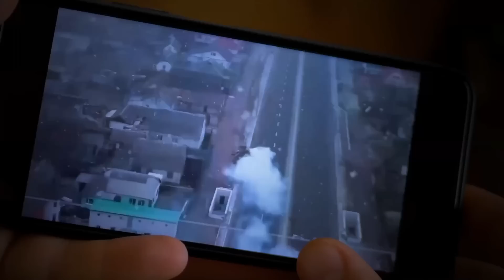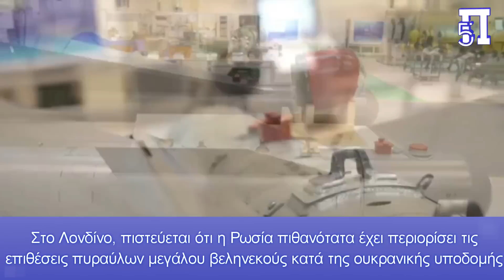Με πυραύλους θα τους «πουν τα κάλαντα» οι Ρώσοι - Ο λόγος που η Μόσχα το πάει... λάου λάου!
Η Βουλή των Αντιπροσώπων των ΗΠΑ ενέκρινε πακέτο βοήθειας 45 δισ. δολαρίων για την Ουκρανία, την ώρα που ο Ουκρανός πρόεδρος Βολοντίμιρ Ζελένσκι προειδοποιεί τους πολίτες του ότι η Ρωσία είναι πιθανό να εξαπολύσει επιθέσεις τα Χριστούγεννα και τους προέτρεψε να λάβουν υπόψη τους τους συναγερμούς αεροπορικών επιδρομών.

Στο Λονδίνο, πιστεύεται ότι η Ρωσία πιθανότατα έχει περιορίσει τις επιθέσεις πυραύλων μεγάλου βεληνεκούς κατά της ουκρανικής υποδομής σε περίπου μία φορά την εβδομάδα λόγω της περιορισμένης διαθεσιμότητας πυραύλων κρουζ.

''Η Ρωσία μπορεί να εξαπολύσει μαζικές ή μεμονωμένες πυραυλικές επιθέσεις σε σημαντικούς ουκρανικούς στόχους την παραμονή των εορτών'', δήλωσε η Natalya Gumenyuk, εκπρόσωπος της επιχειρησιακής διοίκησης Yug.

Κεφάλαια:
0:00 - Εισαγωγή
0:18 - Πακέτο 45 δισ. δολαρίων για την Ουκρανία
1:52 - Ο λόγος που οι Ρώσοι το πάνε... λάου λάου!
2:20 - Πυραυλικές "εκπλήξεις" στους Ουκρανούς πριν τις γιορτές
2:48 - Αποφώνηση

Στο μέτωπο της διπλωματίας και της οικονομίας, η Ρωσία σχεδιάζει να μειώσει την παραγωγή πετρελαίου κατά 5% έως 7% στις αρχές του 2023, απαντώντας στο πλαφόν στο αργό πετρέλαιο και τα πετρελαϊκά προϊόντα της σταματώντας τις πωλήσεις σε χώρες που τις υποστηρίζουν, δήλωσε ο αντιπρόεδρος της κυβέρνησης Αλεξάντερ Νόβακ στη ρωσική κρατική τηλεόραση.

Την ίδια στιγμή, ο πρέσβης της Ρωσίας στις Ηνωμένες Πολιτείες είπε ότι οι διμερείς σχέσεις έχουν περιέλθει σε «εποχή παγετώνων» και ο κίνδυνος σύγκρουσης μεταξύ των δύο χωρών είναι «υψηλός», όπως μετέδωσε το ρωσικό πρακτορείο ειδήσεων TASS.

Ο Πούτιν, μάλιστα, είπε στους επικεφαλής της αμυντικής βιομηχανίας της Ρωσίας να συνεχίσουν το έργο τους ώστε να εξασφαλίσουν ότι ο στρατός θα αποκτήσει γρήγορα όλα τα αναγκαία όπλα, εξοπλισμό και στρατιωτικό υλικό για τον πόλεμο στην Ουκρανία.

Από την πλευρά της, η Ουκρανία θα εντείνει τις διπλωματικές προσπάθειες στην Αφρική, τη Λατινική Αμερική και την Ασία για να εκμεταλλευτεί το «κολοσσιαίο οικονομικό μομέντουμ», ανέφερε ο πρόεδρος Ζελένσκι.

Παράλληλα, τρεις ιαπωνικές ασφαλιστικές εταιρείες θα σταματήσουν να ασφαλίζουν πλοία σε όλα τα ρωσικά ύδατα λόγω του πολέμου στην Ουκρανία, επηρεάζοντας ενδεχομένως τις εισαγωγές ενέργειας της Ιαπωνίας, όπως το υγροποιημένο φυσικό αέριο (LNG), ανέφερε η εφημερίδα Nikkei.

Εν μέσω πολεμικού δράματος, οι ουκρανικές υπηρεσίες επανεκκίνησαν έρευνα για υπεξαίρεση στον χώρο της ενέργειας και του πετρελαίου, προβαίνοντας σε νέες ενέργειες για καταγγελία δωροδοκίας εναντίον πρώην προϊσταμένου της κρατικής τράπεζας.

Ταυτόχρονα, η Βόρεια Κορέα αρνήθηκε ότι προμήθευε πυρομαχικά στη Ρωσία για χρήση στην Ουκρανία αφού η Ουάσιγκτον είπε ότι η Πιονγιάνγκ είχε παραδώσει όπλα στην ομάδα Βάγκνερ. Ο ιδιοκτήτης της ιδιωτικής ρωσικής παραστρατιωτικής εταιρείας, Γιεβγκένι Πριγκόζιν, απέρριψε τον ισχυρισμό ως «κουτσομπολιό και σπέκουλα».

Τα νέα του Μετώπου
Στο μέτωπο του πολέμου, η Ρωσία έχει σημειώσει σημαντική πρόοδο ως προς την «αποστρατιωτικοποίηση» της Ουκρανίας, δήλωσε ο εκπρόσωπος του Κρεμλίνου Ντμίτρι Πεσκόφ – ένας από τους στόχους που δήλωσε ο πρόεδρος Βλαντιμίρ Πούτιν όταν ξεκίνησε τον πόλεμο πριν από 10 μήνες.

Ο εξόριστος δήμαρχος της ρωσοκρατούμενης Μελιτόπολης, στον ουκρανικό Νότο, ανέφερε ότι περισσότερα ρωσικά στρατεύματα είχαν μπει στην πόλη και ενισχύουν τις οχυρώσεις, ενώ στην κατεχόμενη Μαριούπολη οι ρωσικές Αρχές άρχισαν να κατεδαφίζουν το μεγαλύτερο μέρος του θεάτρου της πόλης, όπου εκατοντάδες άνθρωποι έχασαν τη ζωή τους σε αεροπορικό βομβαρδισμό τον Μάρτιο.

Βρετανοί: Αυτός είναι ο λόγος που οι Ρώσοι το πάνε... λάου λάου!
Οι βρετανικές μυστικές υπηρεσίες πιστεύουν ότι ένας βασικός αποτρεπτικός παράγοντας για τις ρωσικές επιθετικές επιχειρήσεις στην Ουκρανία είναι η έλλειψη ρωσικών πυρομαχικών, σύμφωνα με τα όσα ανέφερε το υπουργείο Άμυνας της Βρετανίας στο Twitter.